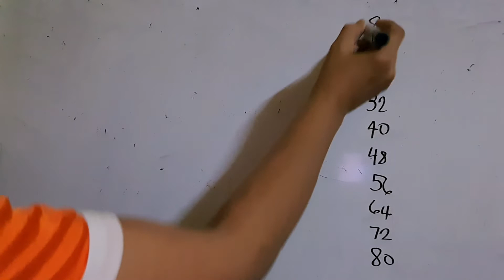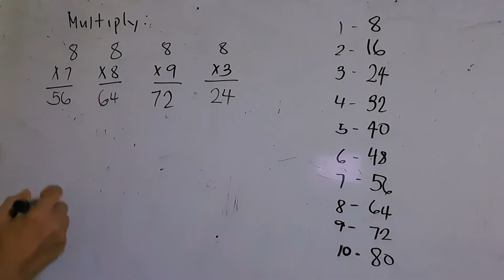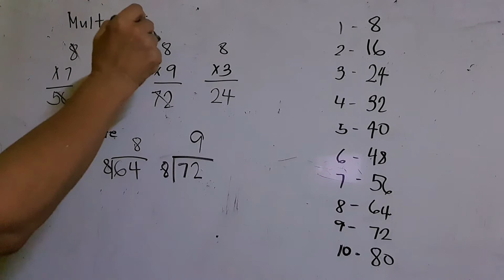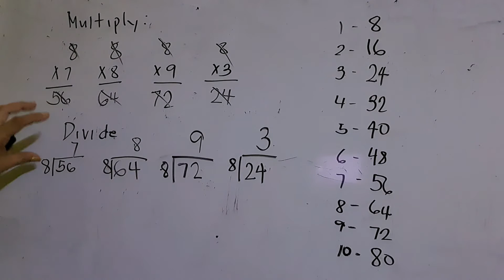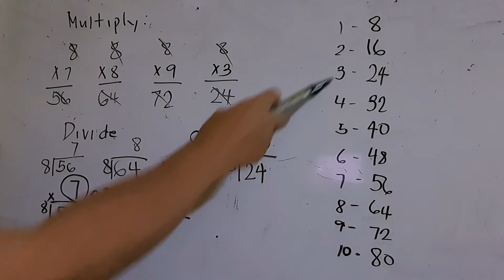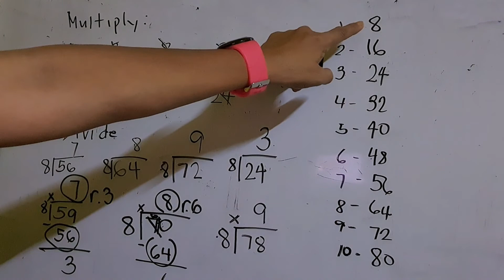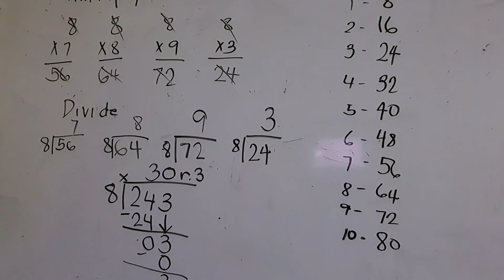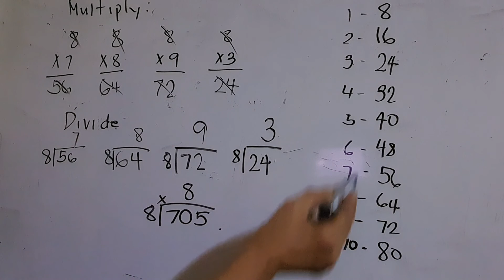PAANO MAG DIVIDE AT MAG MULTIPLY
PAANO MAG DIVIDE AT MAG MULTIPLY SIMPLIFIED